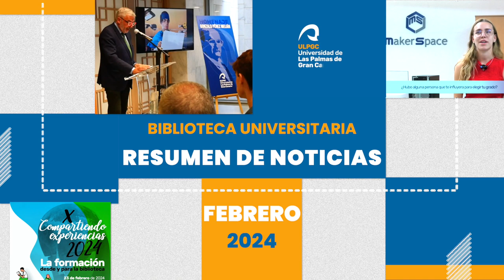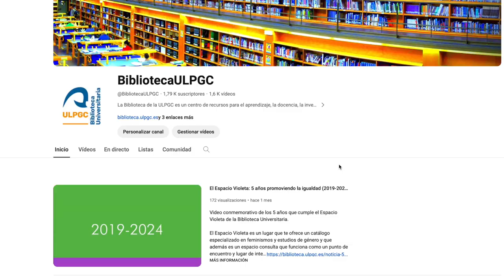Resumen de noticias de la Biblioteca Universitaria (febrero 2024)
Resumen de noticias de los actos realizados por la Biblioteca Universitaria durante este mes de febrero

- Jóvenes investigadoras de la ULPGC, en el Día Internacional de la Mujer y la Niña en la Ciencia

 -Acto de homenaje a Gonzalo Pérez Melián, primer secretario general de la ULPGC, en la Biblioteca Universitaria

- La formación desde y para la Biblioteca, en la X edición de "Compartiendo experiencias"